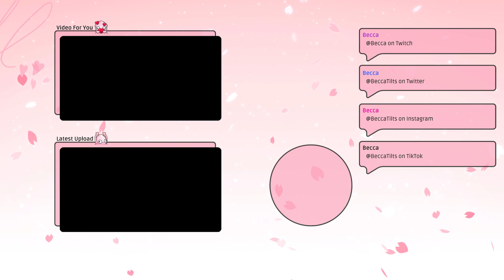I Got Coached by Rank 1 NA @Guubums | TFT Teamfight Tactics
To end off the season, I was coached by Rank #1 Player Guubums to help me reach 1k LP! If you want to learn a thing or two about TFT, watch this video to help your own climb!

Call: @guubums

0:00 Game Start
2:32 Augment 1 (Anchient Archives I)
8:54 Augment 2 (Social Distancing III)
12:52 All In for Cashout
15:45 Augment 3 (Indomitable Will)
22:44 Stage 5
29:04 Stage 6